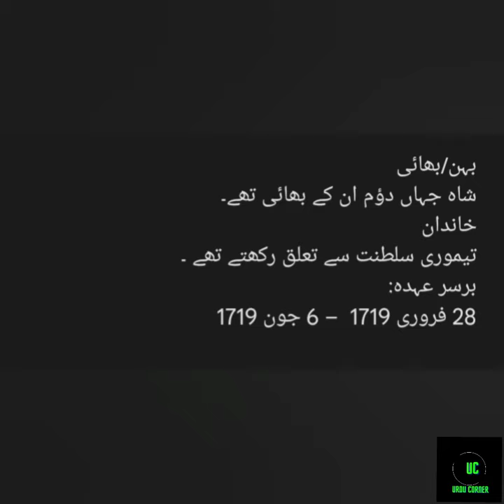Rafi ud darajat | Mughal empire | رفیع الدرجات | Urdu corner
دسواں مغل شہنشاہ "رفیع الدرجات"